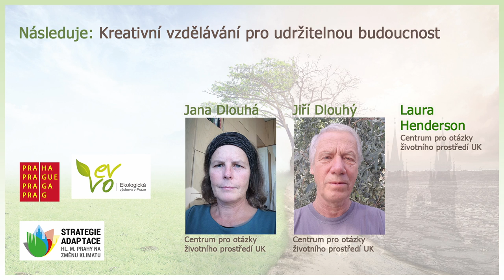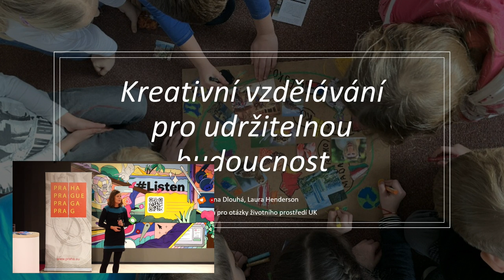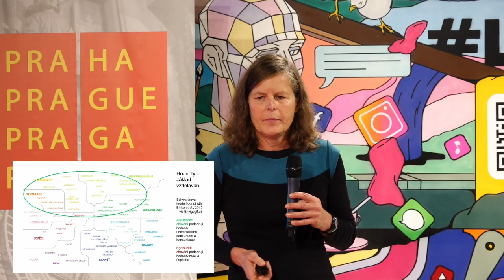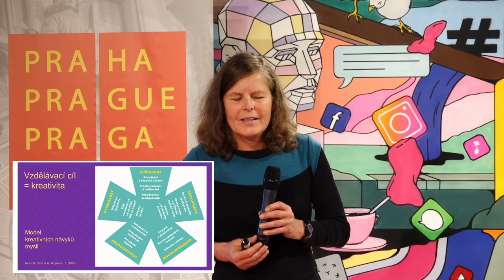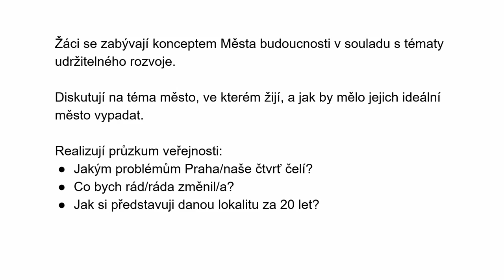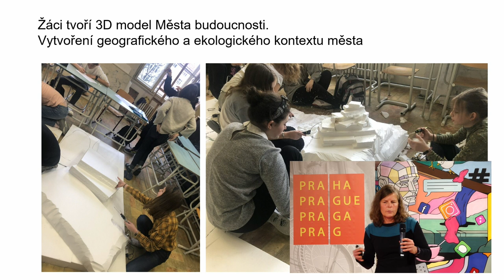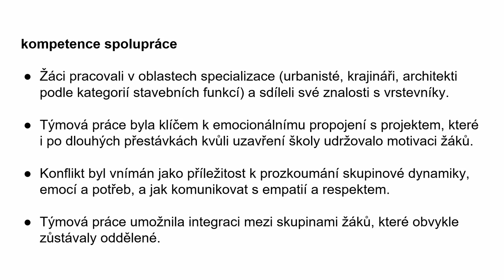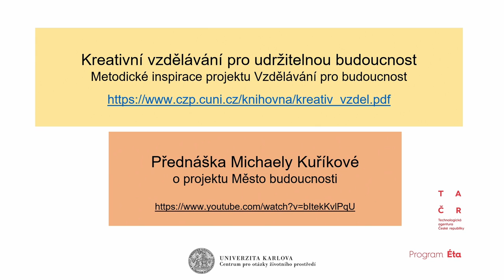Konference EVVO - 11:10 - 11:40 Jiří Dlouhý a Jana Dlouhá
Jana Dlouhá, Jiří Dlouhý - Centrum pro otázky životního prostředí UK - kreativní vzdělávání pro udržitelnou budoucnost.